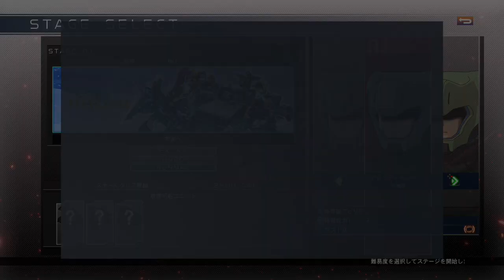【G GENERATION クロスレイズ・ジャンクパーツ装備縛り】#13：スターゲイザー・STAGE１・宇宙へ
機体全機にジャンクパーツを装備させて進めていきます。
特に他は縛りません。

エネミーフェイズは早送りしたりカットしたりです。